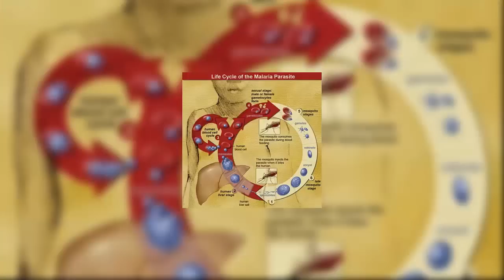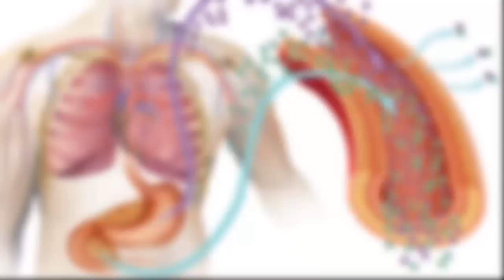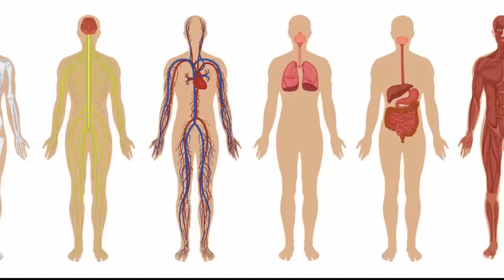දියවැඩියාව නිට්ටාවට සුව කරන පතෝල කසාය මෙන්න - Snake Gourd Diabetes Cure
Snake Gourd Diabetes Cure